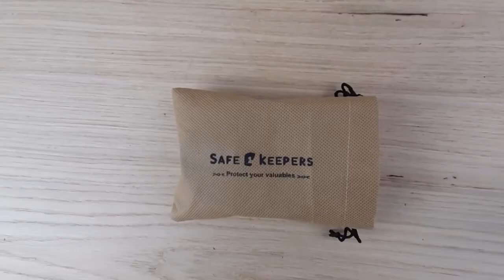Safekeepers leren automaat riem - gesp riem automaat zwart en bruin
Hi, bedankt voor het kijken naar onze leren automaat broekriem video !